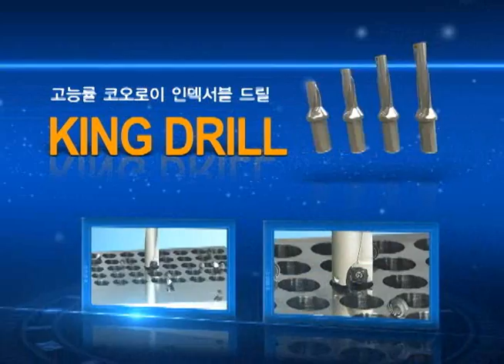King Drill [KOR]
고속·고이송 홀 가공을 위한 인덱서블 드릴